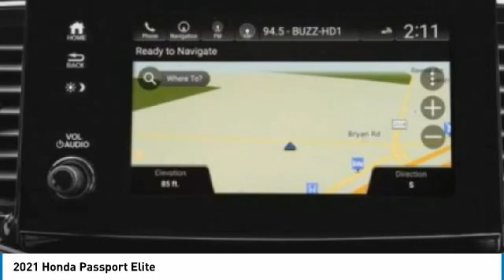2021 Honda Passport Brooklyn Center,Maple Grove,Plymouth,Minneapolis 210672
2021 Honda Passport Elite

Looking for the right sport utility? Today could be your lucky day. this 2021 Honda Passport could be yours.